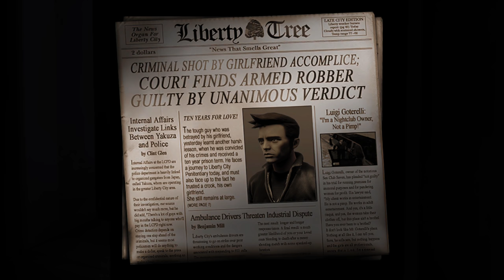Grand Theft Auto: The Trilogy – The Definitive Edition Impressions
Podcast Members